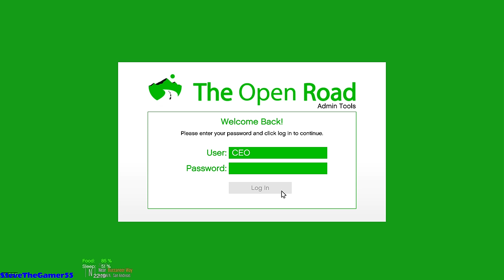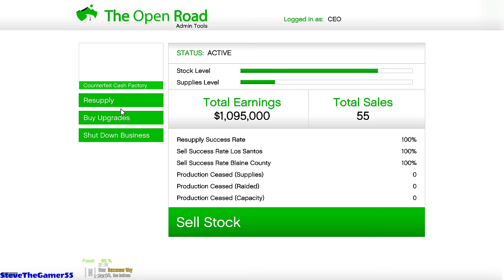Billionaire's New Plane in GTA 5| Let's Go to Work| GTA 5 Mods| 4K